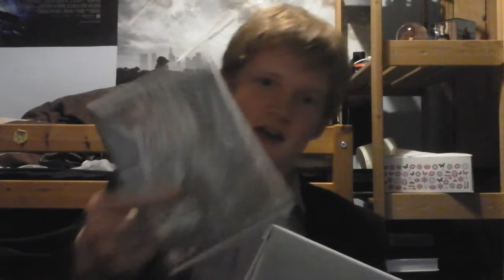Shikaria Film Talks: Half Year Mark in Film (Part 2)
Hello everyone and welcome back to Film Talks! I haven't done one of these in a long time, so I thought that seeming as we're past the half year mark, I'd do a recap on films I've missed, rank the films I've seen and update you on films I'm particularly looking forward to!  This is the second part of this episode as I ended up rambling so long I had to split it into two parts! Do you think I should be more excited about certain winter blockbusters? And most importantly, do you agree that I should have made sure to go and see Godzilla?